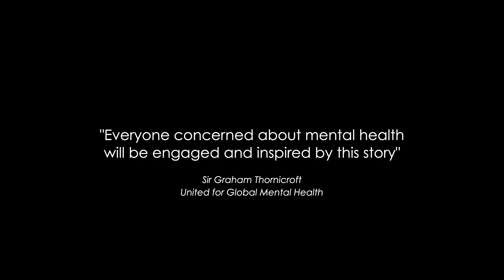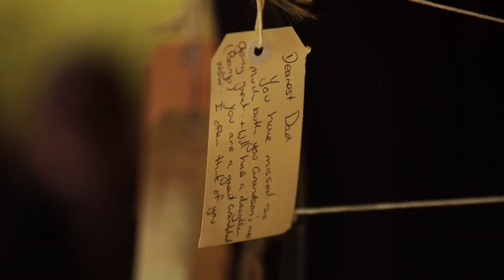Solstice teaser 90sec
When 15 year old Mary died by suicide her parents were met with shame and stigma. They refused to be silent.
"A clear, tender and powerful testament to the human spirit" - David Astle, ABC

" A brilliant and moving contribution to our vital need to openly discuss suicide" - Sir Graham Thornicroft, United for Global Mental Health.